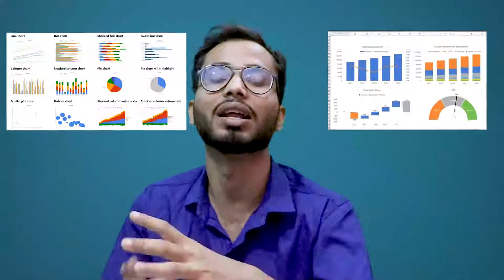Top 10 Excel Functions Everyone Should Know in Hindi 2020 | Shahadat ansari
In this video i talk about 10 Excel Top 10 Excel Functions Everyone Should Know in Hindi. It is useful for you to see top 10 excel function which you can apply in your work.